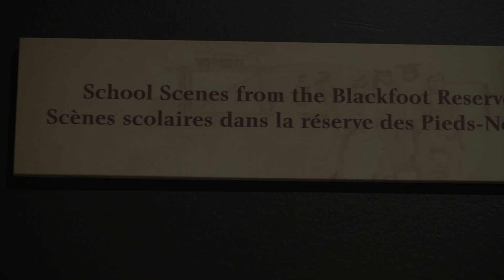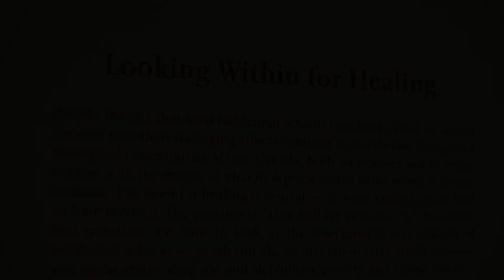Where are the Children Exhibition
The powerful exhibition "Where Are the Children? Healing the Legacy of the Residential Schools" is showing at the Borealis Gallery from May 16 to September 2. This travelling exhibition by the Legacy of Hope Foundation and Library and Archives Canada explores the history and consequences of the residential school system in Canada with the goal of contributing to the healing and understanding required for reconciliation. Through archival photographs and documents, the exhibition covers over 125 years of history. The exhibition was curated by Iroquois artist Jeff Thomas. Borealis Gallery is located in the Legislative Assembly Visitor Centre at 9820-107 Street, Edmonton, Alberta.